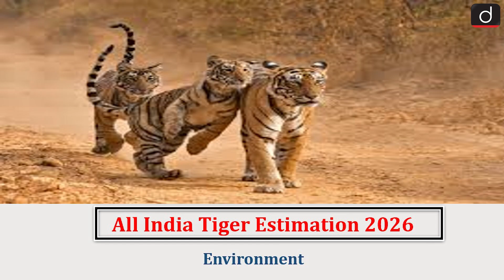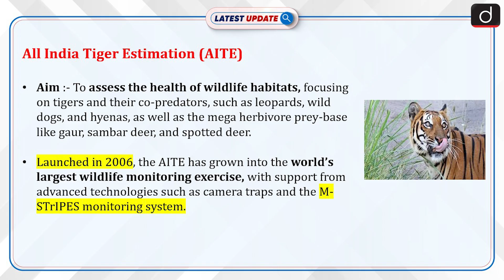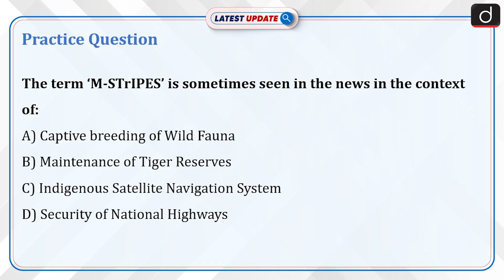All India Tiger Estimation | How Are Tigers Being Estimated? | Latest Update | Drishti IAS English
The All India Tiger Estimation (AITE) 2026 will begin in Tamil Nadu on January 5, as part of the world's largest wildlife monitoring exercise to assess the population of tigers, their co-predators, and prey species. This exercise, conducted every four years by the National Tiger Conservation Authority and the Wildlife Institute of India, will use advanced technology like camera traps and genetic sampling to monitor and protect India's tiger population. India's efforts have resulted in a steady increase in tiger numbers, with an estimated population of 3,682 in 2022.

Dear Viewers,